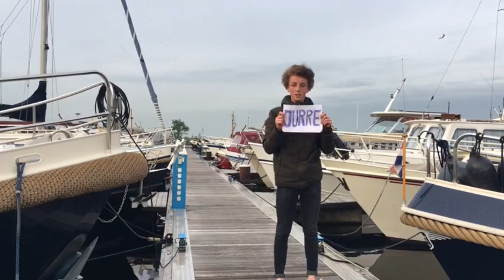Voorgedragen kandidaat [Film&Media]: Jurre Tijhuis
USA VERKIEZINGEN